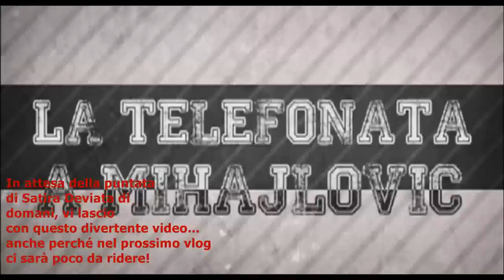Okaka scherzo telefonico a Mihajlovic! Video comico calcio, parodia Serie A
Okaka, giocatore della Sampdoria e della Nazionale, fa uno scherzo telefonico al suo allenatore, fingendo di voler saltare l'allenamento...vediamo la colorita reazione di Mihajlovic! Un momento di goliardia in mezzo a tante brutte notizie!